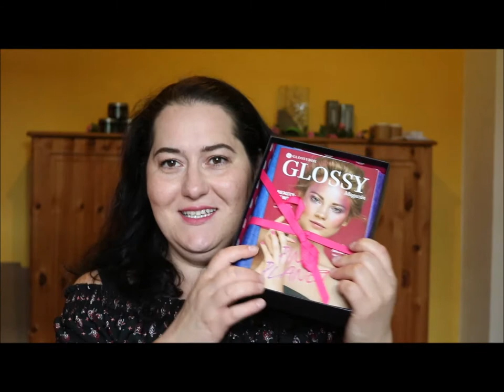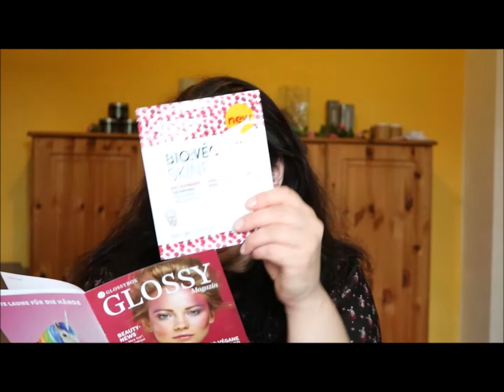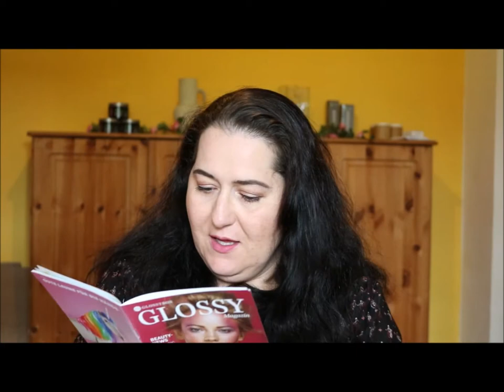Unboxing Glossy Box Juli 2017 Pink Planet bringt mich zum sabbern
SHOP EMPFEHLUNG
Abnehmen, Anti-Cellulite, Anti-Aging und Gesundheit: